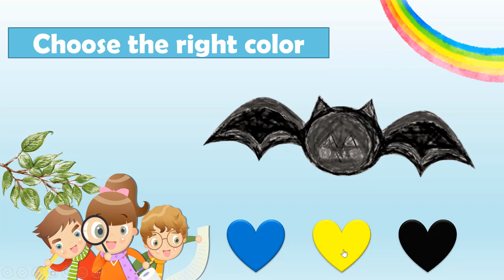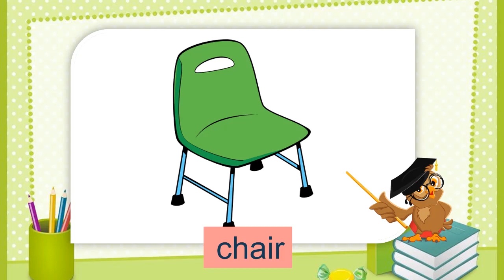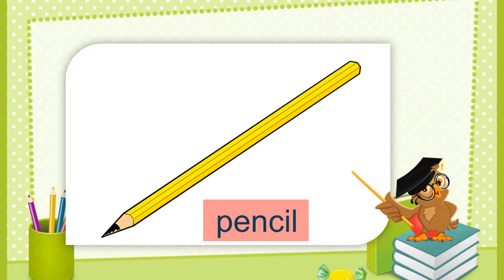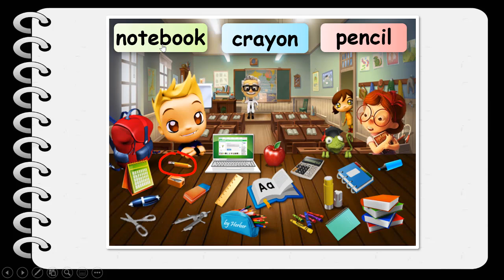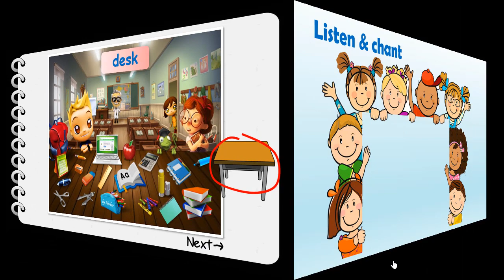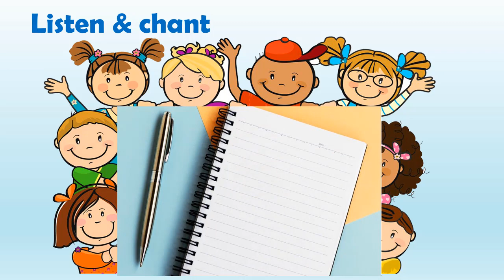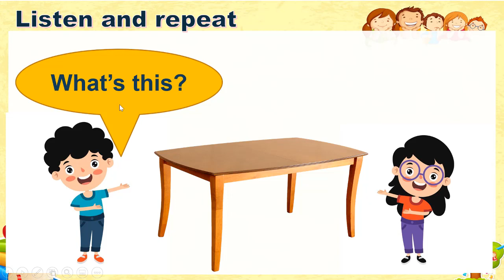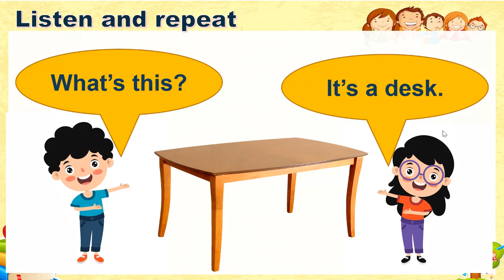Grade 1 - Week 13 - Unit 2 - Lesson 1+2